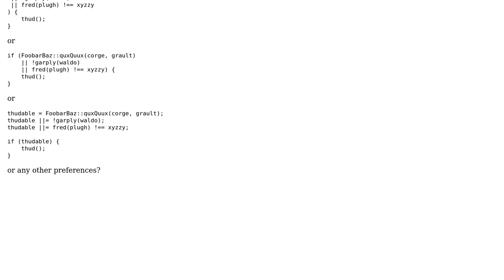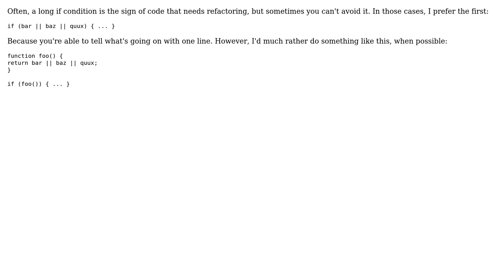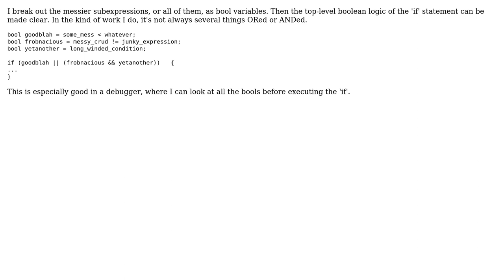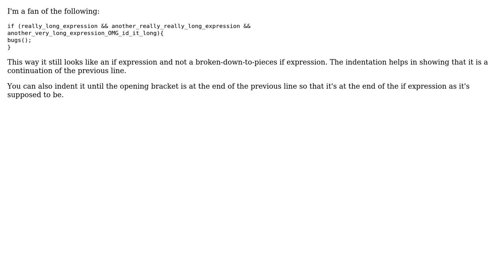Software Engineering: Most readable way to format long if conditions? (6 Solutions!!)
Software Engineering: Most readable way to format long if conditions?

With thanks & praise to God, and with thanks to the many people who have made this project possible! | Content (except music & images) licensed under CC BY-SA | Music | Images & others | With thanks to user Tamara Wijsman user LennyProgrammers user Hoa Long Tam user EpsilonVector user Dorian user deceze user DarenW user AShelly and the Stack Exchange Network Trademarks are property of their respective owners. You are responsible for your own actions.